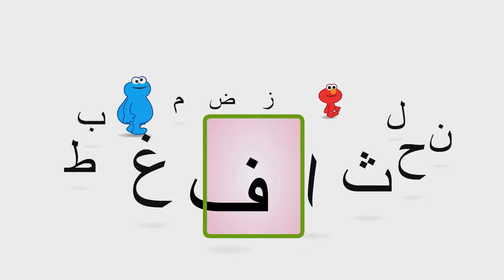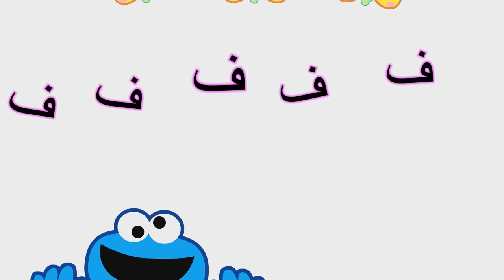حروفي: حرف الفاء (ف) فراشة افتح_يا_سمسم - Letters Iftah Ya Simsim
هل تعرف حروف اللغة العربية؟  هيا نتعلم مع كعكي وألمو حرف الفاء (ف)

أخيراً وبعد طول انتظار يعود افتح يا سمسم بعد غياب دام ربع قرن ليقدم لكم كل ما تحبونه.. وأخيراً فتح سمسم أبوابه، لينطلق إلى جميع الأطفال، حاملاً في جعبته أجمل الأفكار فأهلاً أهلاً بالجيران وبالأحباب وبالخِلّان!